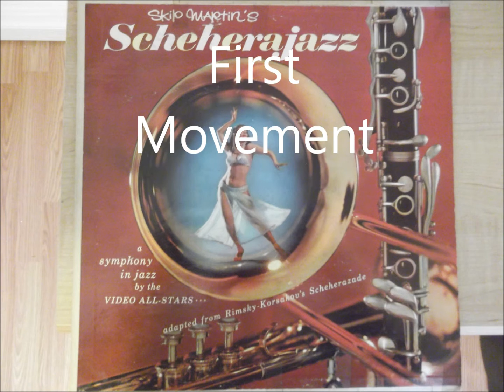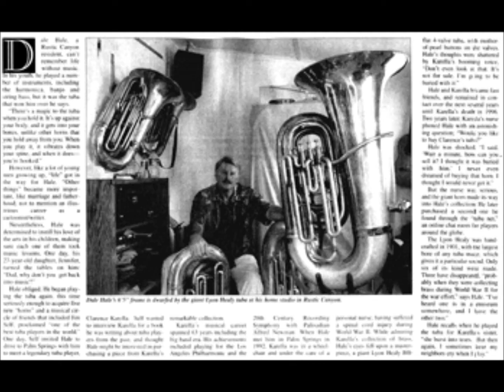Scheherajazz - First Movement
Skip Martin - Conductor
Reeds - Gus Bivona, Ted Nash, Paul Horn, Jules Jacob and Chuck Gentry
Trumpets - Conrad Gozzo, Pete Candoli, Don Fagerquist, Frank Beach And Joe Triscari
Trombones - Joe Howard, Frank Rosolino, Milt Bernhart and George Roberts
French Horns - Vince De Rosa, Jack Cave and Dick Perissi
Drums - Larry Bunker, Irv Cottler and Lou Singer
Tuba - Clarence Karella
Bass - Red Mitchell
Guitar - Al Hendrickson
Piano - Jimmy Rowles